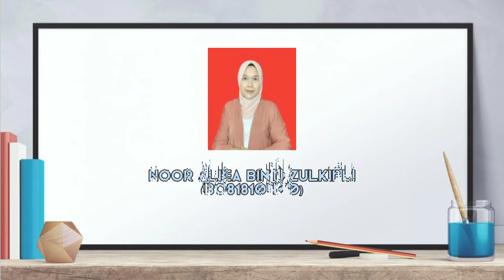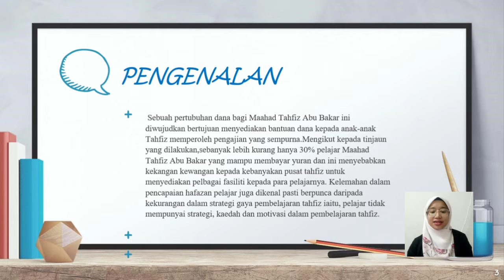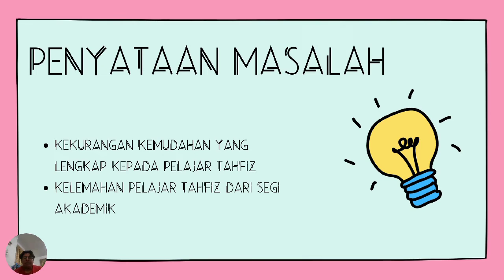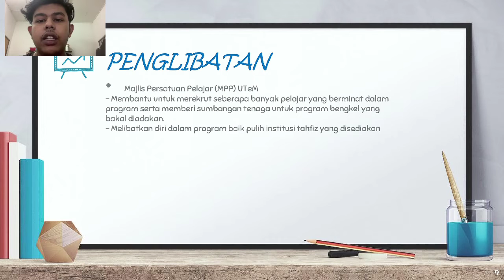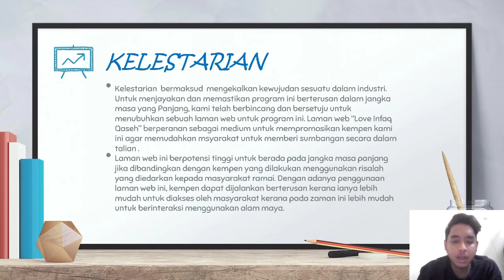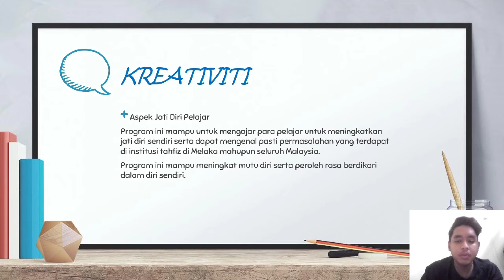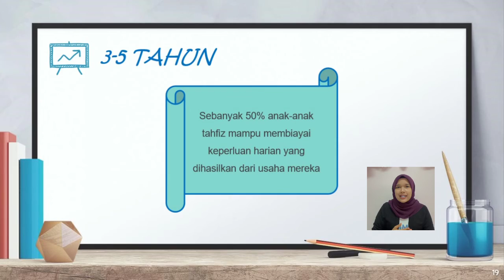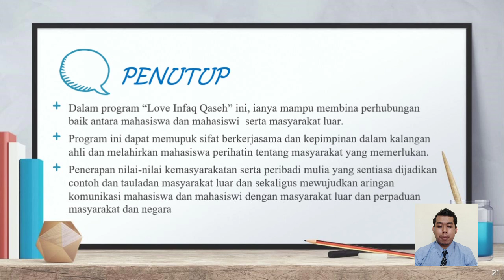PROJEK AKHIR INOVASI SOSIAL "LOVE INFAQ"